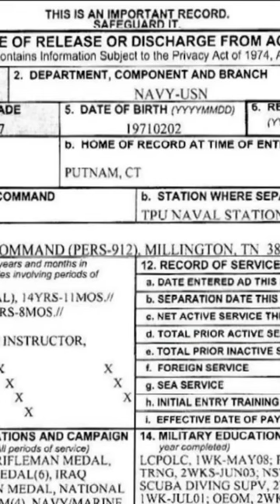Former Navy SEAL found dead in California desert, female companion still missing